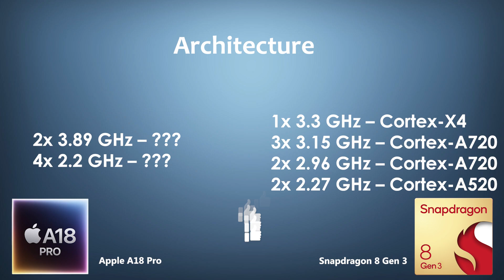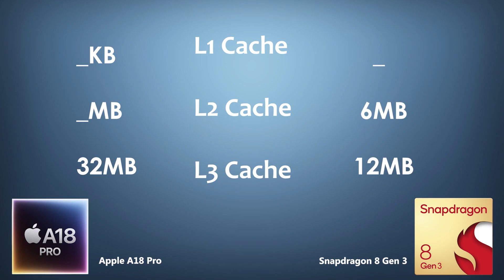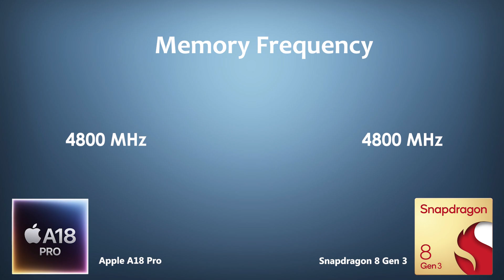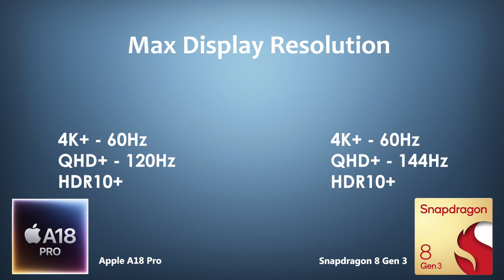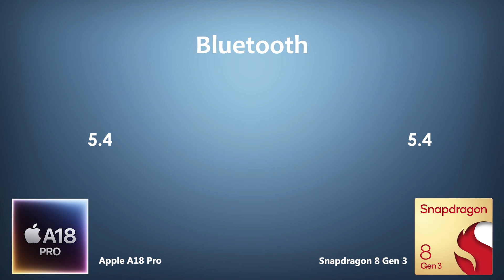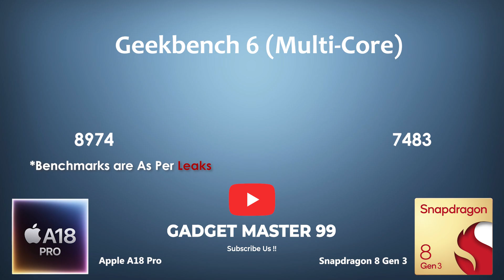Apple A18 Pro Vs Snapdragon 8 Gen 3 | Antutu Score & Benchmark